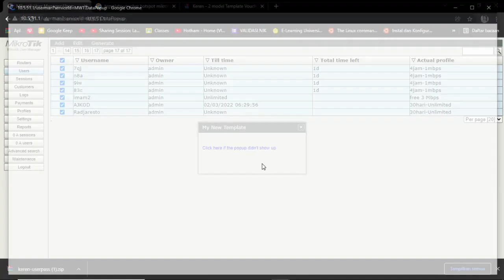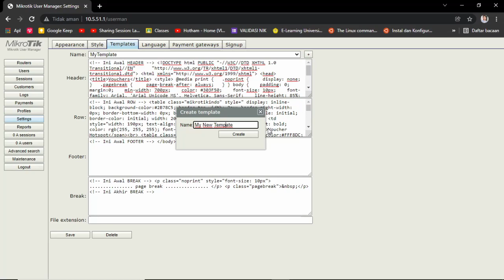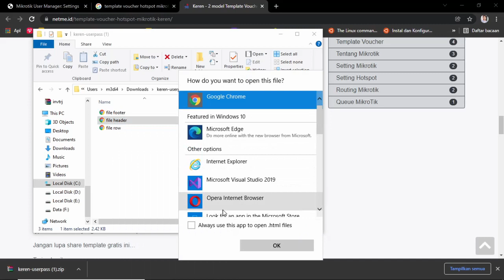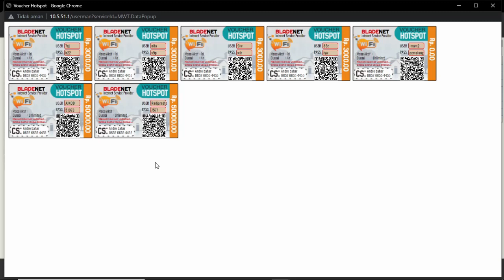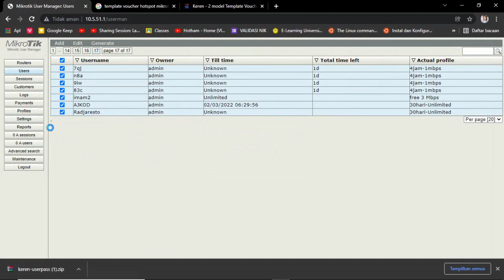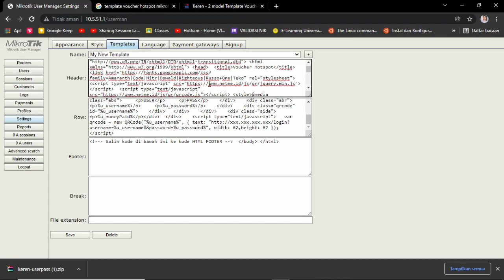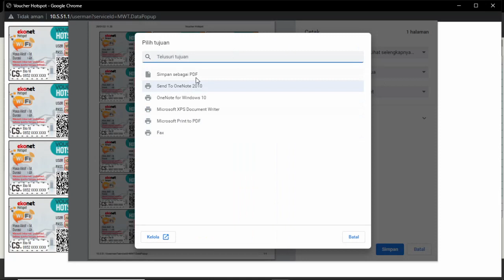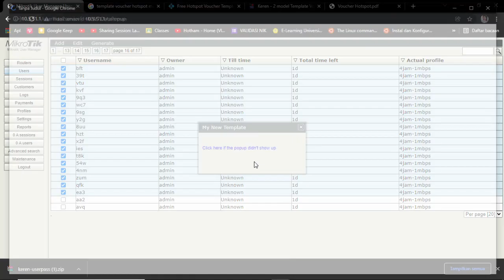Cara Merubah Template Voucher Hotspot Userman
Langkah-langkah:
- Buka user manager
- Menu Setting, kemudian Template
- Cari template di internet, yang akan kita copy
- Buat template baru
- Copy Paste Script
- Simpan
- Ke Menu user untuk mengenerate Template Baru yang telah kita buat
- Yang perlu diedit di tempalate yang baru kita copy ada di bagian row:
1. Nama hotspot/isp/rt rw net kita
2. Nama kontak dan Nomor HP
3. Link QR Code